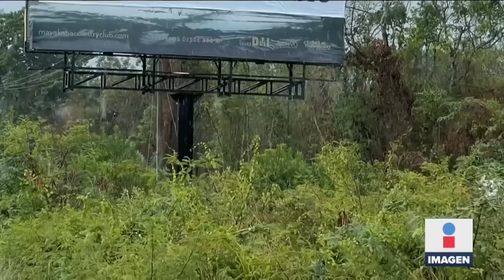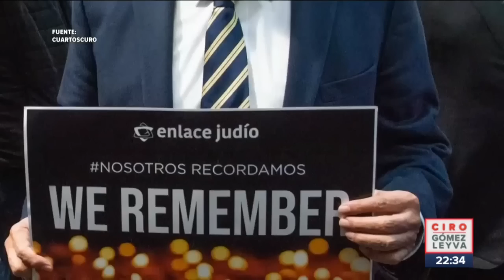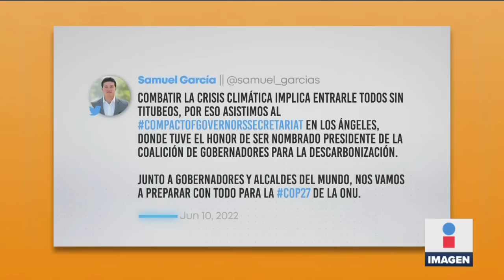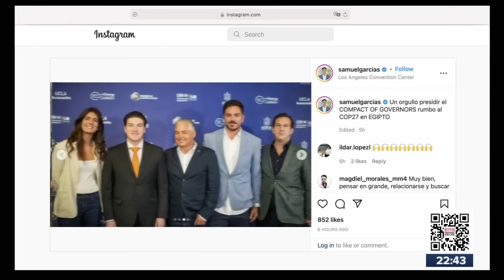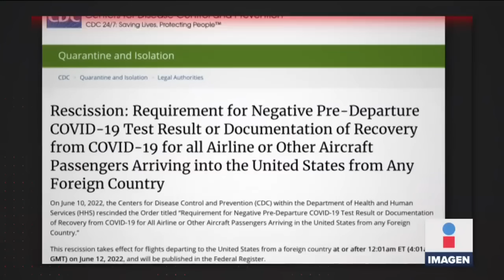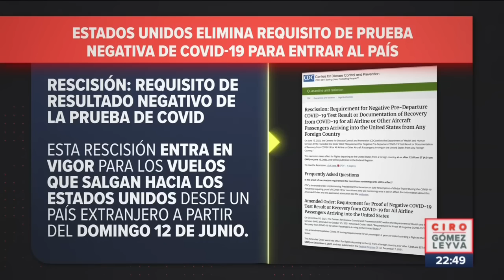Ellos son los presidenciables de 4T para 2024 | Ciro Gómez Leyva | Programa Completo 10/junio/2022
ENVIVO Mientras Monterrey vive una de las peores crisis del agua de su historia, el gobernador de NL, SamuelGarcía, se fue a California para asumir la presidencia de una asociación contra el cambio climático. Con todo el estilo de Hollywood, así lo presumió en redes